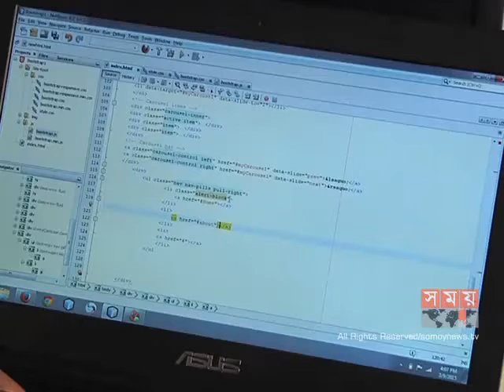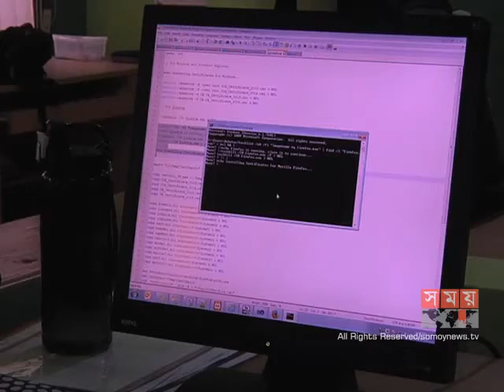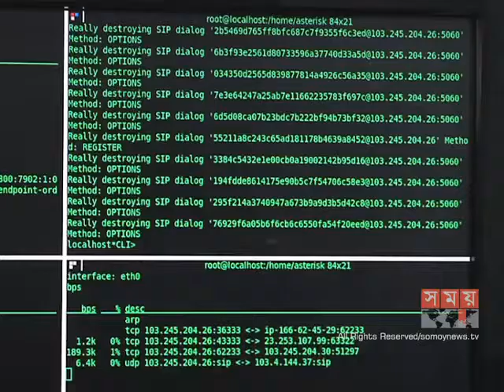Bangladeshi Online Marketplace Belancer Vs Freelancer Thinking (Somoy Tv)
Watch The Somoy Tv Report Bangladeshi Online Marketplace Belancer Vs Freelancer Thinking! BD Freelancers Marketplace For Bangladeshi Belancer Coming Soon
The specialists can the party. They got themselves in a business opportunity for the outsourcing area.

Bangladeshi Marketplace name belancer. In the Information and Communication Technology Minister Junaid Ahmed Palak name.

Toward the end of the Marketplace developmental. Technical numerous parts of the last examination is booked to be dispatched in April, the business variant.

This prior work of other people who have raised themselves gladly comrade commercial center can get another skyline in this commercial center.

The minimum mean gradually Marketplace oDesk-Elance, Freelancer, Vworker, Invoto, studio, PeoplePerHour, mediabistro, Guru in light of the fact that it has ended up qualified for universal brands like tapakodarera Meanwhile concerned. The majority of the profit of the organizations being prepared Payment bother.

Marking of the name and dressed themselves in this commercial center, commercial center, solid specialized limit building, approaches to make installment, venture, consultants and customers in view of trust and enthusiasm to proceed belancer and so forth. IT pastor had requested a couple of days prior.

commercial center

At that point on Tuesday, belancer ‘area name is acquired. Prior, in any case, was an alternate name in the commercial center.

Working with Marketplace Shafiul Alam, it is a tremendous undertaking. For quite a while its been carried out a smidgen of the burdened. Anyhow as an independent commercial center stage for such a gigantic undertaking of the begin of the activity was unrealistic.

Customer or customers around the globe, particularly the far reaching marking, commercial center, solid specialized abilities, Payment Method, Investment, specialists and customer certainty and produce enthusiasm for the setting of Bangladesh was not government-supported choice.

The legislature has taken the endeavor itself Junaid Ahmed Palak Information and Communication Technology Minister. The IT division at a meeting on March 1 Marketplace talked a major dream.

He covers a considerable measure of consultants anything is conceivable in this commercial center.

That day, he said to his facebook status, we oDesk-Elance, Freelancer like going to dispatch our nearby commercial center. The name of the commercial center much the same as everybody’s recommendations. belancer.com is first and largest outsourcing marketplace in Bangladesh.